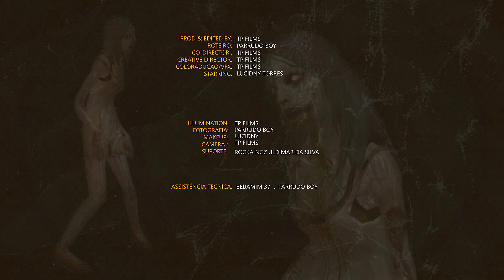Kilory Tenente ( Reza)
" Kilory o Tenente"

EP- CURSO DE TRAP 📚 Prod Edited by: TP films 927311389😴 🔥